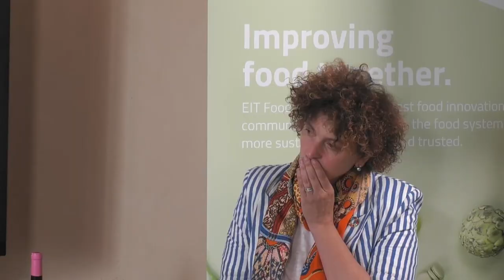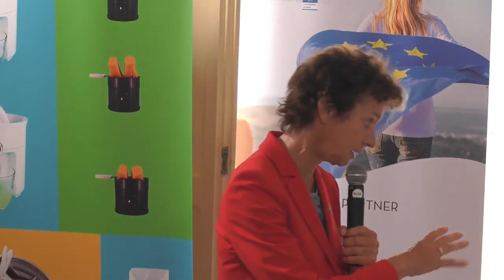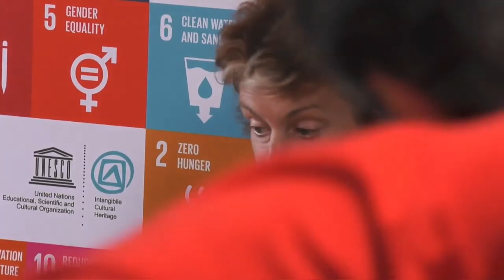DAY 3 - REGENERACTION - Food diplomacy: Rigenerazione, sicurezza e sovranità [ENG]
Conferenza - Food diplomacy : Rigenerazione, sicurezza e sovranità
Il cibo è vita e nutrimento, ma è anche un potente veicolo di valori, culture, simboli ed identità. Il cibo è anche socialità, stimolando l’integrazione e la comprensione interculturale e facilitando i rapporti in ogni contesto- anche in quelli più formali. La diplomazia e le relazioni internazionali passano quindi anche e soprattutto per il settore agro-alimentare ed i suoi protagonisti.
Sovranità, sicurezza alimentare, relazioni internazionali e una crisi umanitaria sono gli argomenti che andremo a toccare all’interno di questa conferenza. Il cibo è il nesso che collega tutti questi aspetti, e che può essere visto come soft power per la transizione ad un futuro prospero e pacifico. Intervengono:
- Gerda Verburg
- Vito Borrelli
- Videomessaggio di Janusz Wojciechowski - Commissario Europeo per l'Agricoltura della Commissione Von der Leyen.